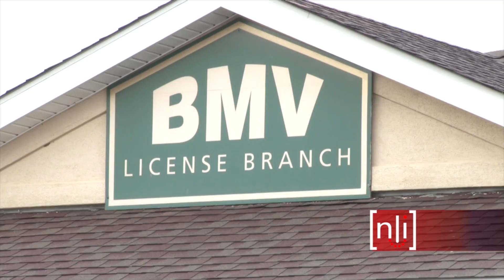NLI March 24 2016